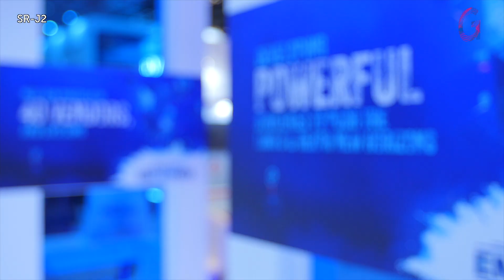Starlink talks to GITEX Live